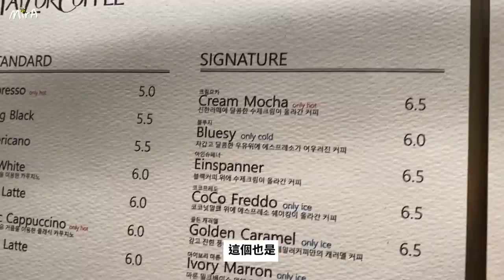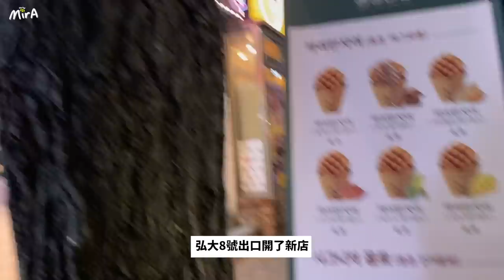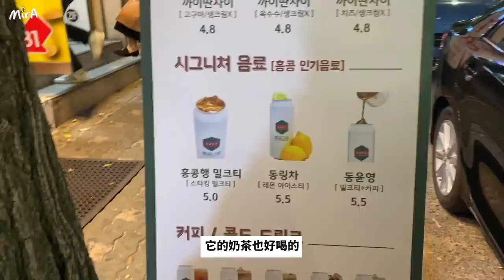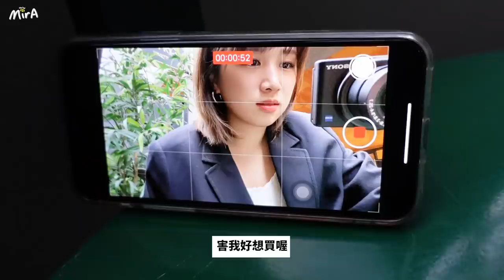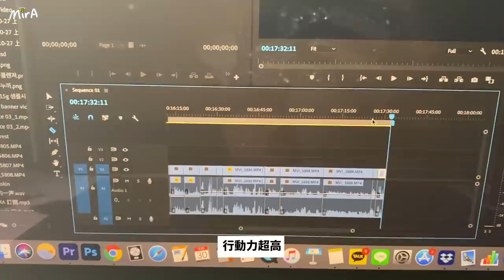[韓國日常🇰🇷] 在韓國消失了3個月的KAT! 隔離14天後第一個見我！超好喝「手製冷奶油霜咖啡」！ 一起吃米其林泰國菜 | 🐝 Mira 咪拉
米其林泰國菜 툭툭누들타이
地址：서울 마포구 성미산로 161-8